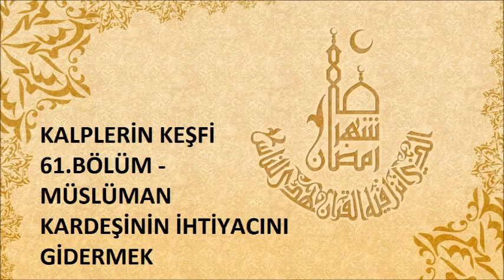61.Bölüm Müslüman Kardeşinin İhtiyacını Gidermek - Kalplerin Keşfi